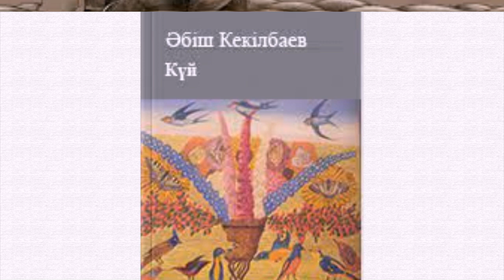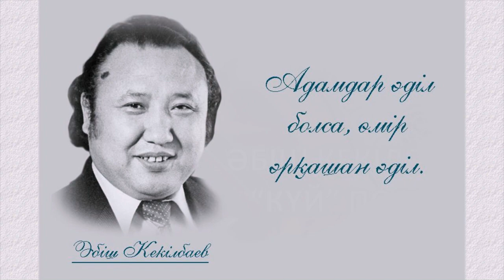Әбіш Кекілбаев Күй повесі 2 бөлім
Әбіш Кекілбаев Күй повесі 2 бөлім соңғы